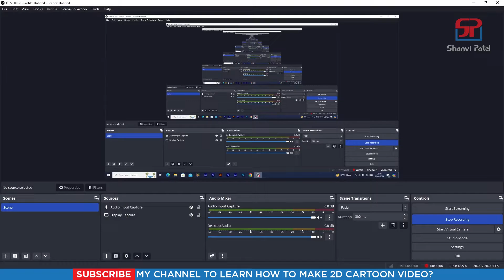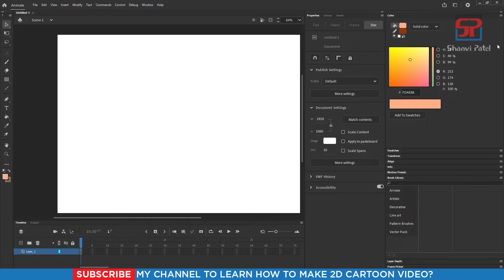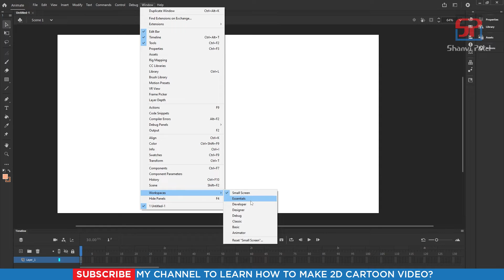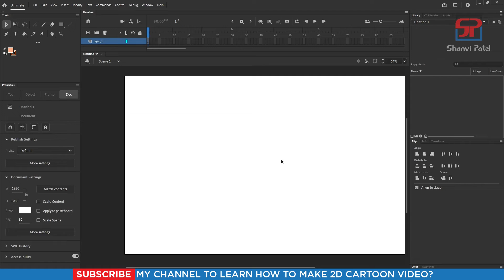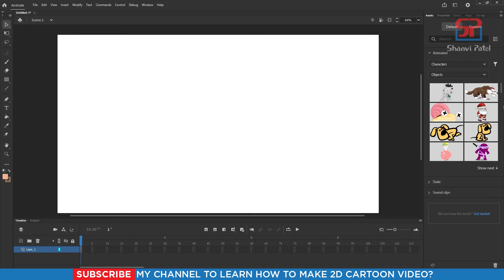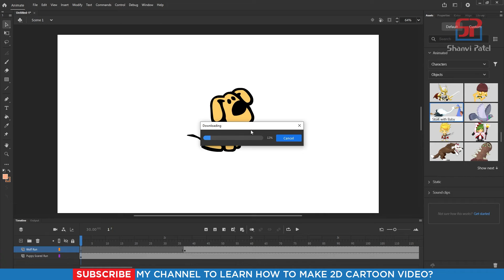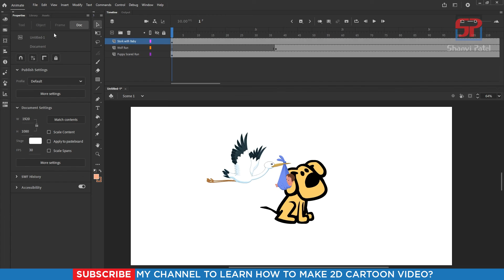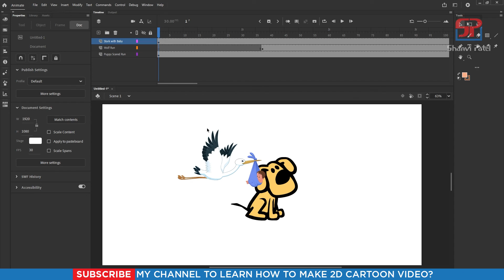Adobe Animate CC 2024: Introduction | Overview | Interface | 2D Animation | 2D Cartoon | Hindi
Welcome to Shanvi Patel 2D Animation tutorial. We Will Learn Adobe Animate CC 2024 Complete Course for beginners to Advance level in Hindi. Let's go!